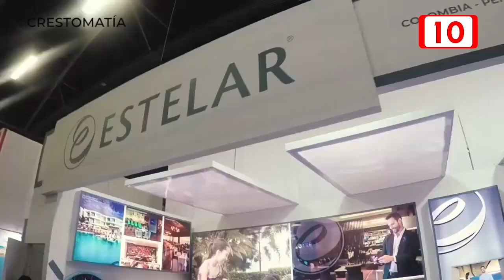Sector hotelero tiene buenas expectativas de ocupación para Semana Santa